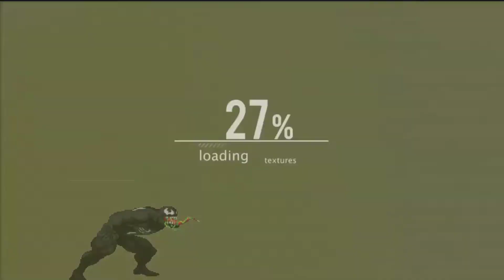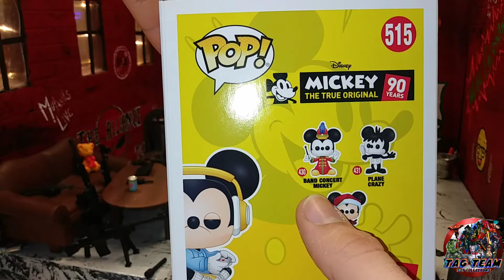Pg#112 1st GIVEAWAY WIN of 2019 from FFF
thanks 2 All my LOYAL SYMBIOTES THE ALLIANCE, TAGTEAMTOYCOLLECTORS &
FOREVER FREAKY FUNKO